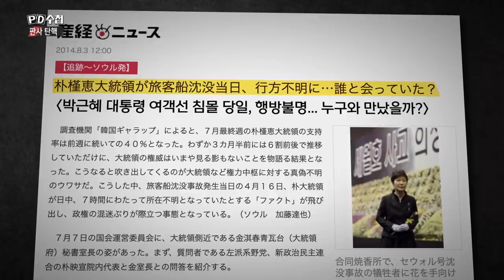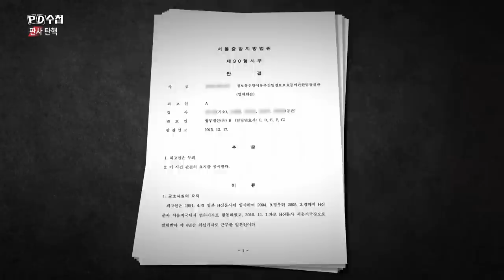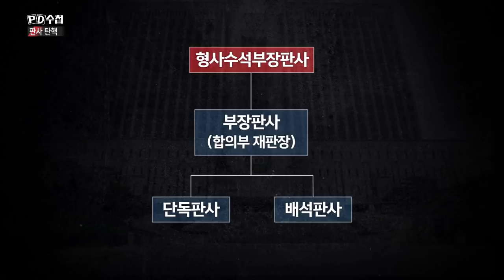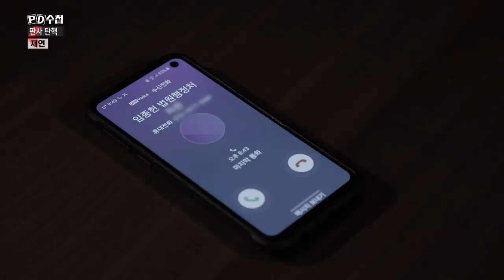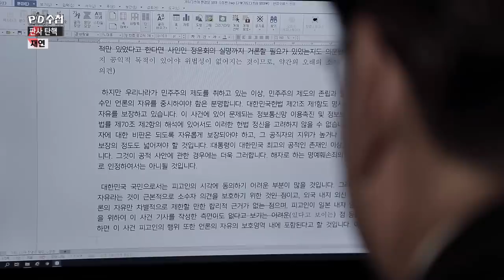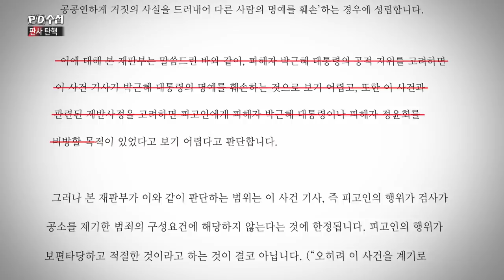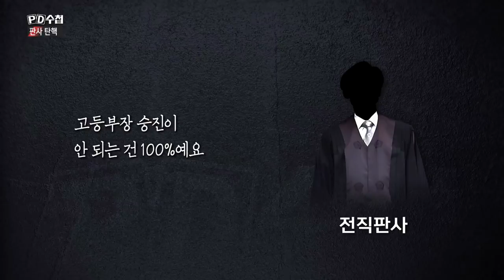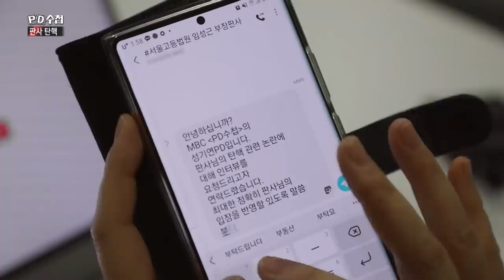판사탄핵 - 전반부 - PD수첩 MBC210223방송